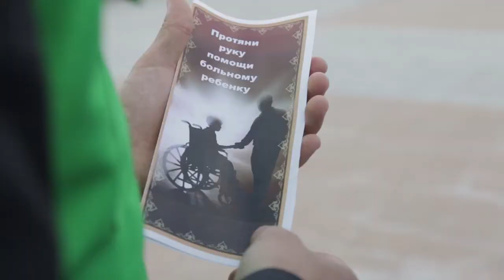Протяни руку помощи больному ребенку (1)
Всевышний Аллах сказал: «Притчей о тех, кто расходует свое имущество на пути Аллаха, является притча о зерне, из которого выросло семь колосьев, и в каждом колосе – по сто зерен. Аллах увеличивает награду, кому пожелает. Аллах – Объемлющий, Знающий». (Св. Коран, сура «Корова»: 261).